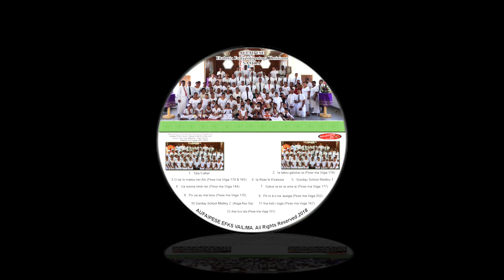Ina tutu i luga - EFKS Vailima 2018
Track 11 Ina tutu i luga. Pese & Viiga 167. Arranged by Sālū Oto Sālū. Recording + Mixing + Mastering + Artwork by Aufaipese EFKS Loimata o Apaula Recording Studio / LOA RECORDS.